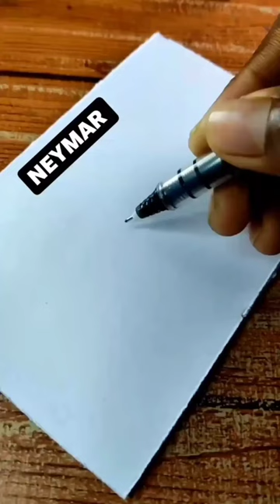Neymar name signature style signature #handwriting